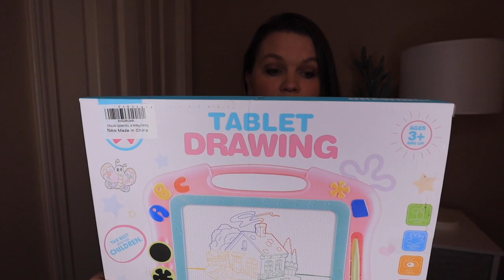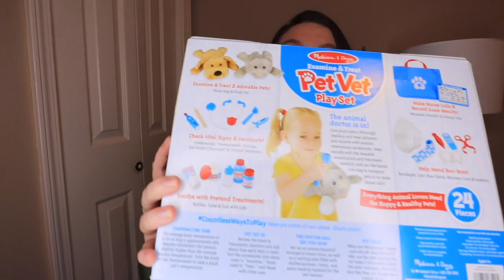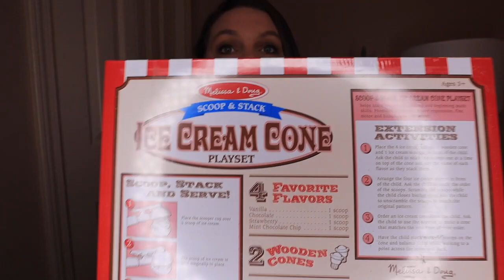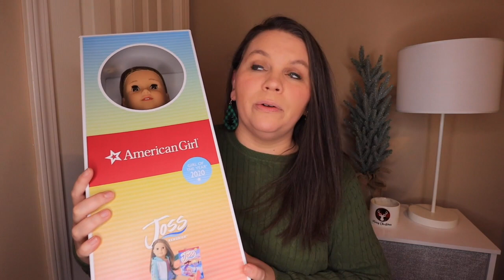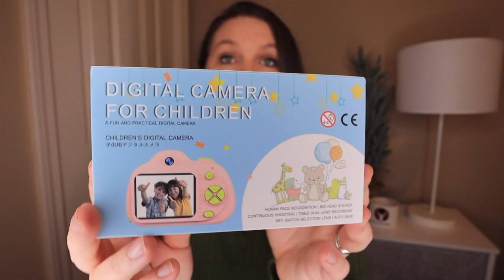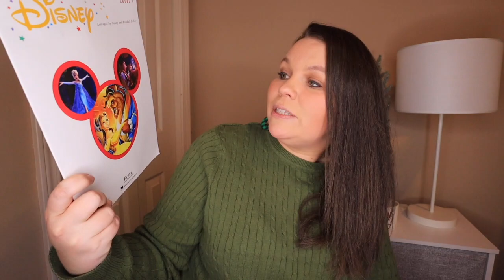WHAT I GOT MY 8 KIDS FOR CHRISTMAS 2020 || GIRLS GIFT GUIDE || LARGE FAMILY CHRISTMAS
Today I am showing you what I got my 8 kids for Christmas. A girls gift guide from ages 1-15.

My friend Jessica over at Fields Full House will also be showing what she got her kids for Christmas.

HOSTED BY CHRISTIE @OneBlessedMess

We are a large family with 8 kids. I am a girl mom, so all girls here! We are a Christ centered family that loves to share all things homeschooling, homemaking, and day in the life vlogs here on youtube!

Follow us for day in the life vlogs, homeschooling, homemaking, and some recipes along the way.

CHRISTMAS GIFTS MENTIONED
** Little People Manger Scene
** Carters outfit
** Melissa and Doug dump truck
** Melissa and Doug pet vet
** Melissa and Doug ice-cream cone playset
**Purple barbie jeep
**Barbie face mask spa set
** Donut squishable
** Fujifilm instant camera
** Turtle pop socket
** Big Hatchimal
** Arteza watercolor pencils
** Arteza watercolor paper
** Disney Piano book
** Stuffed puppy dog: (similar)

PRODUCTS I USE:
*My vlogging camera
*Canon mark m6 camera
* Small tripod
*Bigger tripod

PRODUCTS I LOVE:
*My journaling Bible
*Our dining room chairs

WHAT I GOT MY KIDS FOR CHRISTMAS 2020 || GIRLS GIFT GUIDE